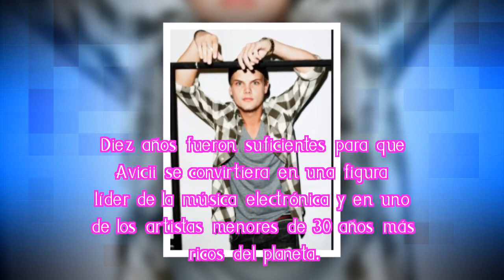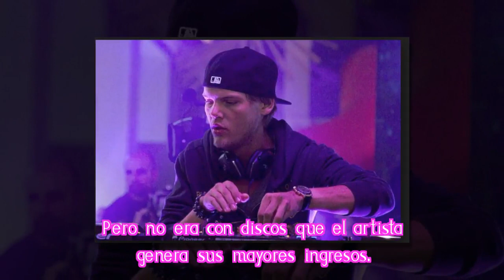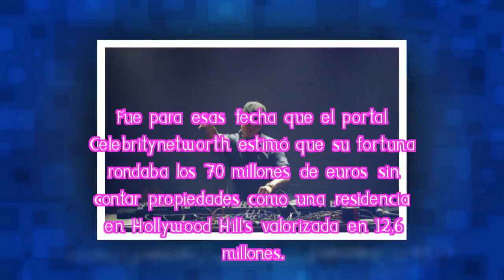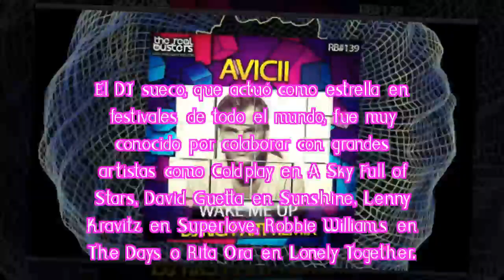La herencia millonaria que dejó Avicii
La estrella de la música electrónica falleció a los 28 años, siendo uno de los artistas menores de 30 años más acaudalados